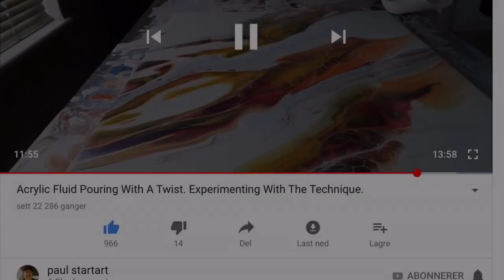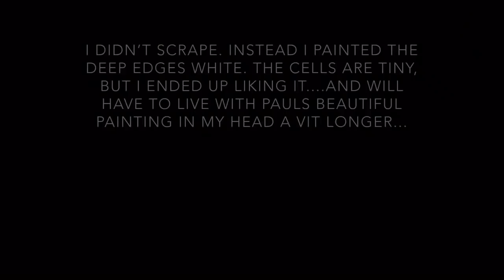( 41 ) Fluid Painting - Cellscape - Puddle-pour with swipe rescue on 50x50 cm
This pouring is inspired by this beautiful Painting by Pau startart. Paul is working with high flow acrylic and I thought that if I mixed my paint thin enough it would work out. It didn’t.

I used two different yellows, cadmium red with a touch of black, Deep blue and titanium white. Paints are mixed with Floetrol and some water. In the left-overs that I used for swiping I added a few drops of coconut milk.